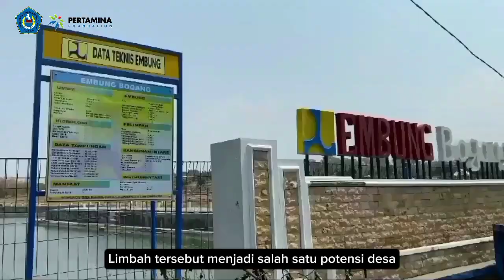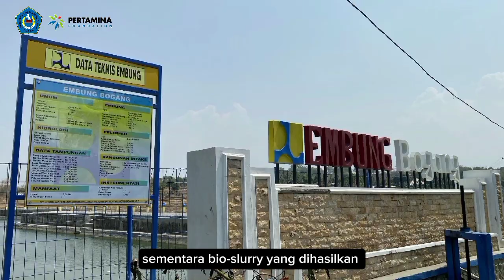DEB Unirow - Pengolahan Limbah Peternakan Menjadi Biogas dan Pupuk bagi Petani Dusun Bogang